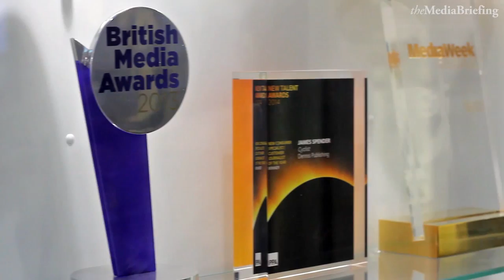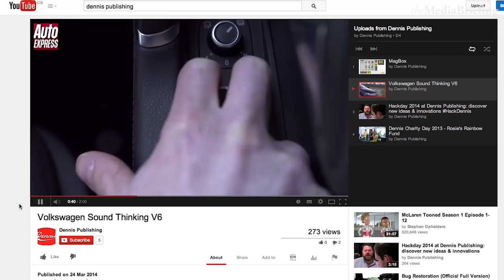How Dennis Publishing integrated a video team into its business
Pete will be speaking at Monetising Media at the end of September.

Video is all the rage in publishing. Newspapers and magazine companies are using the opportunity provided by the web to take on what was once the preserve of broadcasters, using their expertise in producing good written content to make high-quality video and attract new advertising revenues.

But working out how to make video work in an organisations is no simple task.

We spoke to Dennis Interactive managing director Pete Wootton about:

-- How the magazine publisher has built its own video team and studio.

-- The sort of commercial opportunities that opens up.

-- Approaches to distribution.